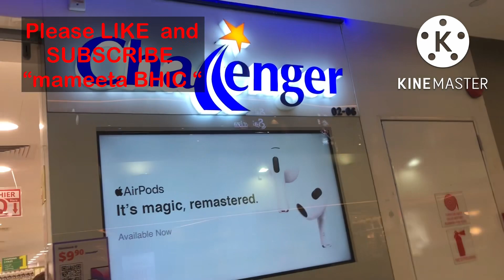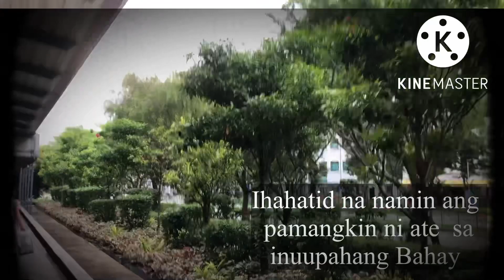JUST AROUND SEMBAWANG